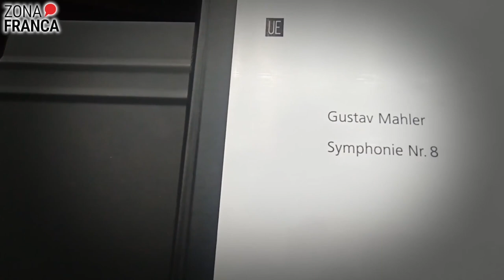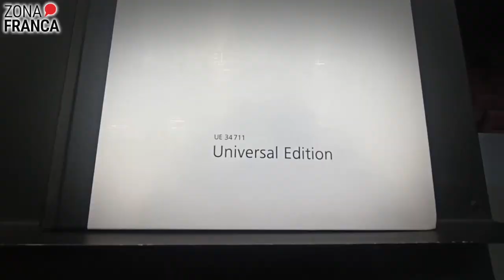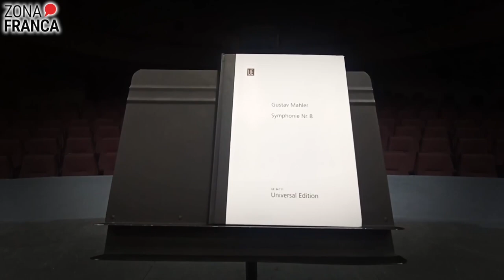La 8va. Sinfonía de Mahler se presenta en el Bicentenario | ZonaDeEntrevista🎙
Este sábado se presentará Sinfonía n.º 8 de Gustav Mahler interpretada por la Orquesta Sinfónica de la Universidad de Guanajuato. El conductor de orquesta, el maestro Roberto Beltrán-Zavala, platica con nosotros sobre la complejidad que esta presentación implica.